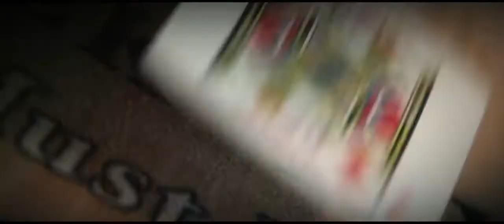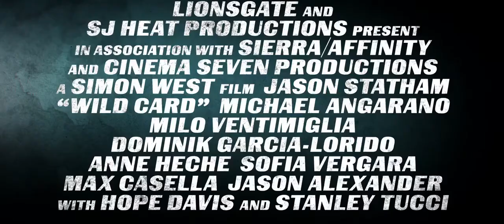Wild Card (2015) Trailer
Watch the trailer for Wild Card on Movie-List. Directed by Simon West and starring Jason Statham, Michael Angarano, Dominik García-Lorido and Hope Davis. A recovering gambling addict finds work providing protection to his friends.